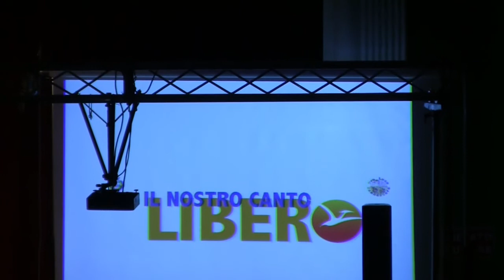Il nostro canto libero (intro).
Dalla kermesse musicale di cantanti e band sannazzaresi del 5 gennaio 2015 al Teatro SOMS di Sannazzaro de' Burgondi (PV).